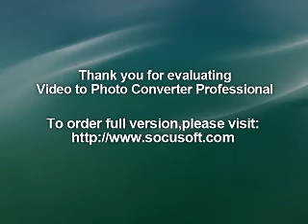CARDIACS : 15.11.85 Whitelands College London : UK PUNK LIVE AUDIO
Icing On The World
To Go Off And Things
In A City Lining
Eating In Bed
Cameras
Is This The Life
A Little Man And A House
Hope Day
Whole World Window
Ice, A Spot And A Dot
R.E.S.
Nurses
Breakfast Line
Victory
All His Geese Are Swans